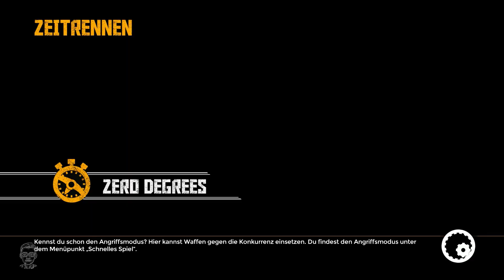VAL VERDE | Zeitrennen | DERBYKLASSE | Quick - Grosse Pointe | FlatOut 4 - Total Insanity | #16